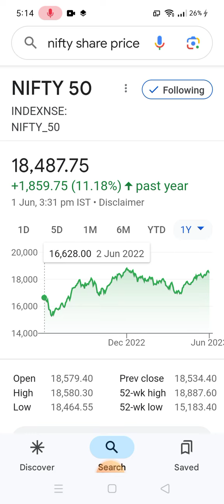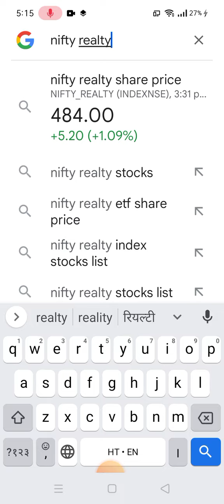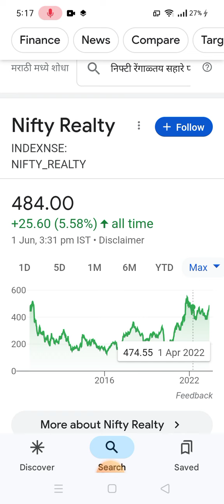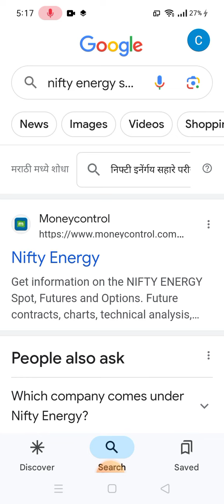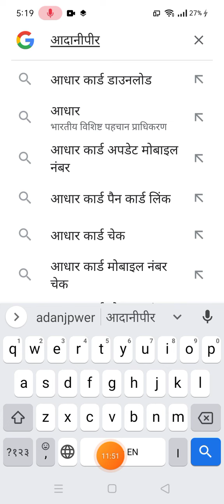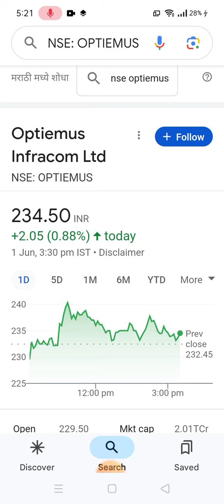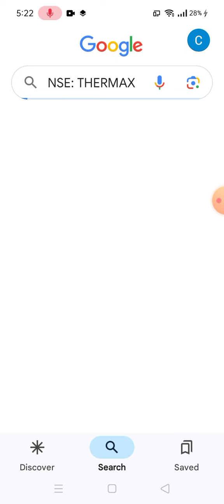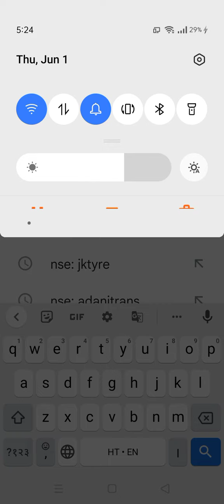कल भारतीय शेयर बाजार कितना और गिरेगा निफ्टी बैंक और निफ्टी 50,या भारतीय शेयर रुकेगा या उठेगा जाने!